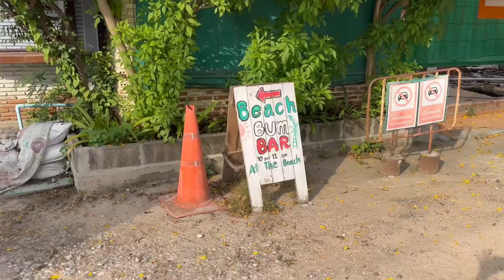Did you know that Pratamnak Soi 4 ​​has a beach? พระตำหนักซอย4 ก็มีชายหาดนะ รู้ยัง?